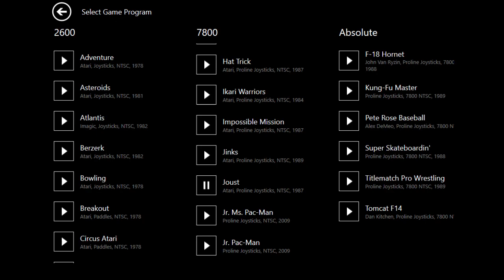RetroGames, Just for Fun, (Atari 7800 - Joust), Pt.8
I was a master of this game in the 80's. It is still very fun and challenging =.